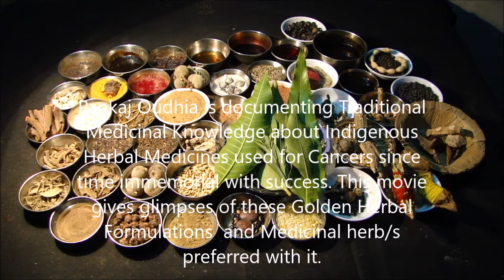Pankaj Oudhia on Paget Disease: Prefer Hedera nepalensis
Related References
Oudhia, Pankaj (2017). Axyris, Bhramarmar, Vishalya Karani, Suvarna Karani, Wattakaka and Medicinal Rice and Millets based Tribal Herbal Medicines for Paget Disease From Medicinal Plant Database by Pankaj Oudhia, Audio Bank Project at pankajoudhia.com .
Oudhia, Pankaj (2017). Azadirachta, Bhramarmar, Vishalya Karani, Suvarna Karani, Wattakaka and Medicinal Rice and Millets based Tribal Herbal Medicines for Paget Disease From Medicinal Plant Database by Pankaj Oudhia, Audio Bank Project at pankajoudhia.com .
Oudhia, Pankaj (2017). Baccaurea, Bhramarmar, Vishalya Karani, Suvarna Karani, Wattakaka and Medicinal Rice and Millets based Tribal Herbal Medicines for Paget Disease From Medicinal Plant Database by Pankaj Oudhia, Audio Bank Project at pankajoudhia.com .